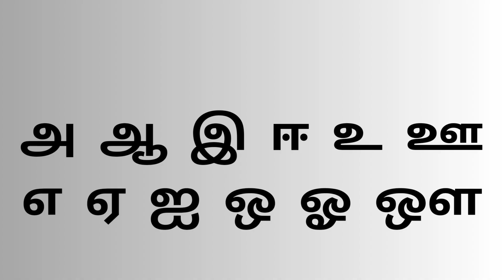உயிர் எழுத்துக்கள் / அரிச்சுவடி /அ அம்மா / அ ஆ இ ஈ /Uyir Ezhuthukal/ no sound video teach your kids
learn Tamil Alphabets and Tamil ezhuthukkal in Uyir Ezhuthukal
Uyir Ezhuthukal உயிர் எழுத்துக்கள்- அரிச்சுவடி - உயிர் எழுத்துக்கள் பனிரெண்டு ஆய்த எழுத்து ஒன்று
உயிர் எழுத்துக்கள் பனிரெண்டு (அ ஆ இ ஈ உ ஊ எ ஏ ஐ ஒ ஓ ஔ) ஆய்த எழுத்து ( ஃ ).
அ - அம்மா
ஆ - ஆடு
இ - இலை
ஈ - ஈ
உ - உலகம்
ஊ - ஊஞ்சல்
எ - எலி
ஏ - ஏணி
ஐ - ஐந்து
ஒ - ஒட்டகம்
ஓ - ஓணான்
ஔ - ஔவையார்
ஃ - எஃகு வாள்
No sound video mom and dad teach your kids very useful video please reach me your son and daughter 💓